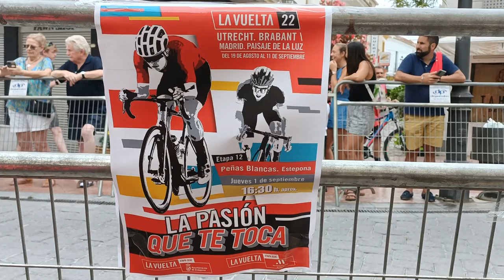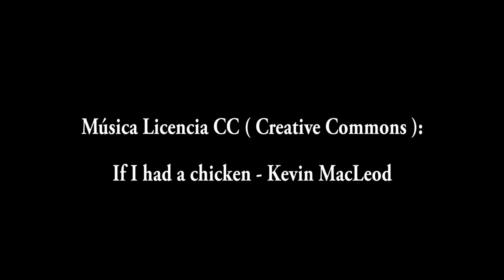Vuelta Ciclista 2022. Paso por Estepona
Vuelta ciclista a España 2022 a su paso por Estepona (Málaga)